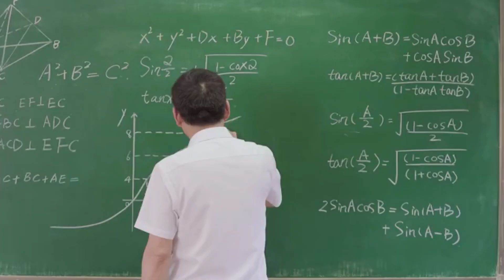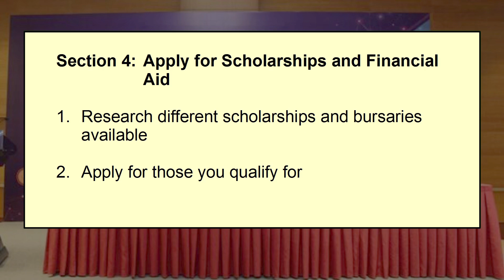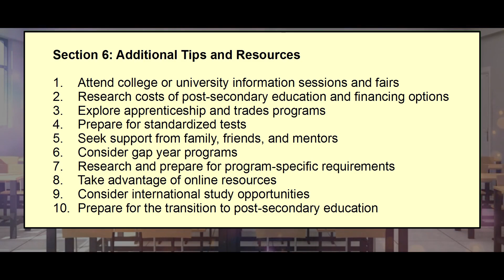How to Prepare for Post-Secondary Education in Ontario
Beyond High School: How to Prepare for Post-Secondary Education in Ontario (Tips and Resources for Grade 12 Students)

Are you a grade 12 student in Ontario nearing the end of your high school journey? If so, you may be wondering what steps you should take to prepare for post-secondary education. In this video, we provide tips and resources to help you make informed decisions about your education and career goals. From determining your post-secondary education goals to researching and applying to colleges and universities, we cover everything you need to know to set yourself up for success. Additionally, we suggest attending information sessions, researching costs, exploring apprenticeship and trades programs, preparing for standardized tests, seeking support, and taking advantage of online resources. By following these tips and using the resources available, you can make a smooth transition to post-secondary education and achieve your career goals. So, let's dive in and start planning for your future!